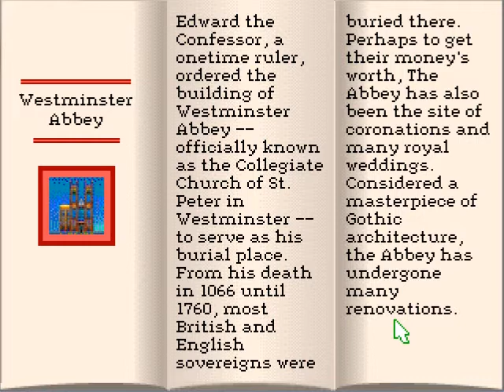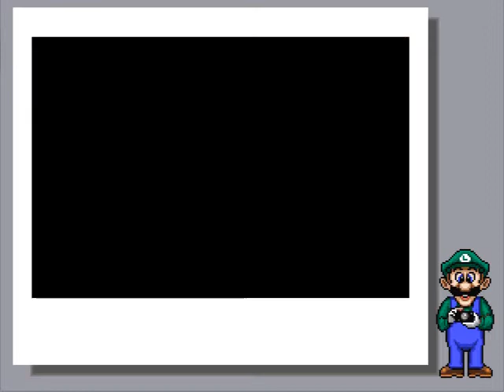Let's Play Mario is Missing 41 - Apparently I don't do Math good either...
But seriously, If the Arms of the clock are 14 meters long it stand to reason that it's 30 meters across at least to me it doesn. But BAH. whatever!